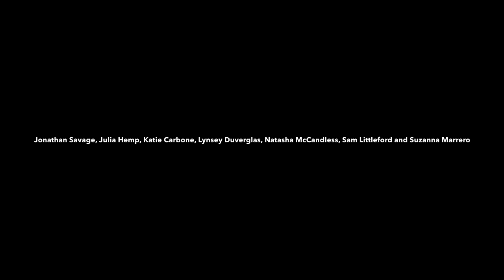Seriously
Written by Sara Bereilles and Sung by Leslie Odom Jr.
Performed at the Penn State Faculty Dance Concert 2017
Choreography by J. Austin Eyer